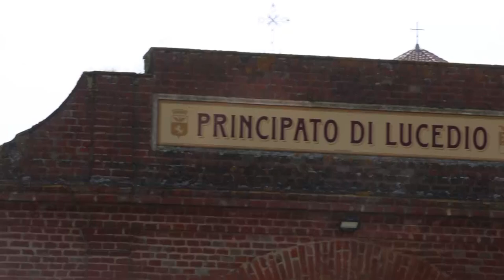LIFE SIC2SIC PIEMONTE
lifesic2sic.eu

Cos'è il progetto LIFE Sic2Sic?
Cos'è la Rete Natura 2000?
Questo video racconta il secondo anno del progetto, attraverso lo straordinario patrimonio di biodiverstà della Rete Natura 2000 di Piemonte, Puglia e Sicilia.